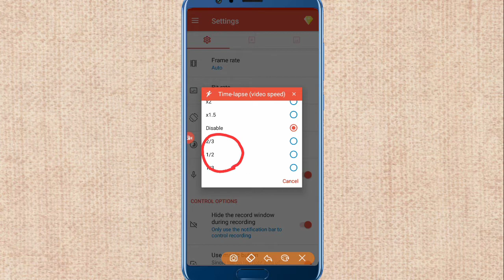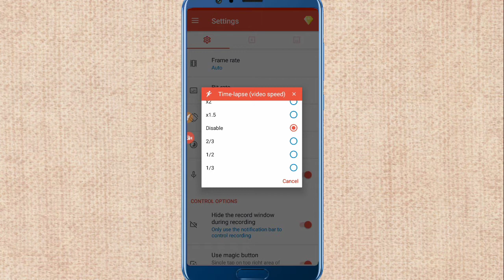How To Set Time Lapse Video Speed Settings in AZ Screen Recorder !! Dailywaseem